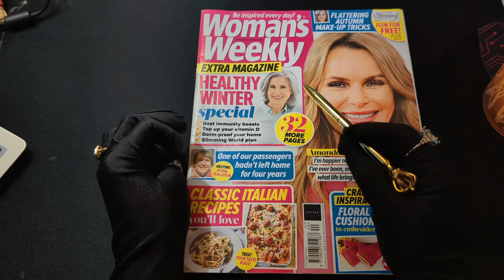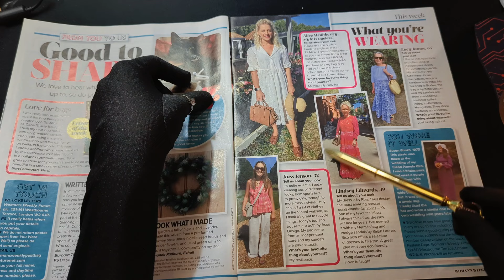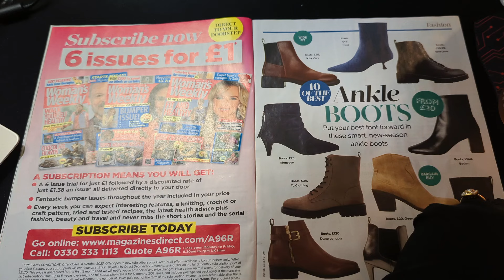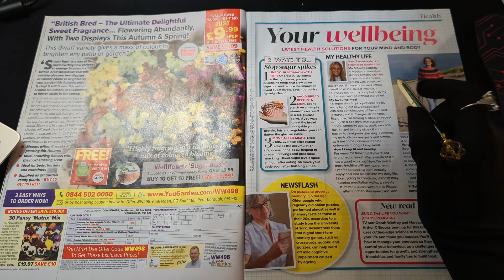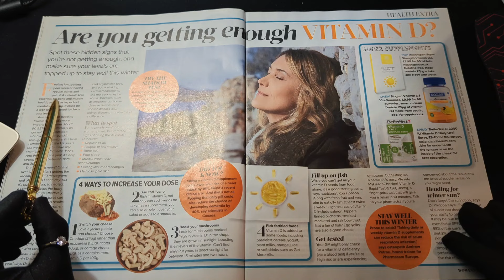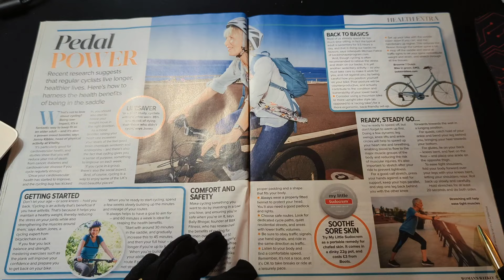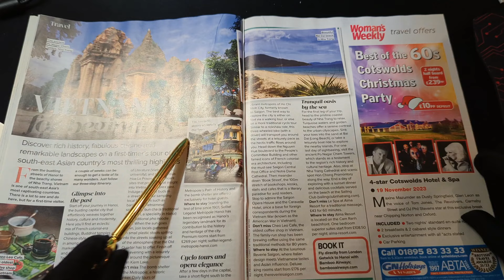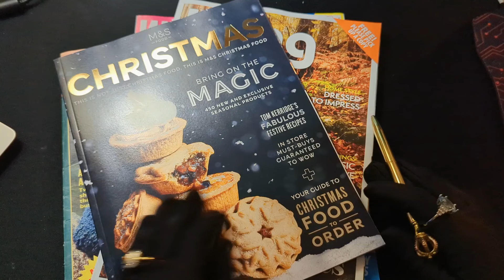ASMR Autumn/Winter Inspiration 🍂🌠 | Woman's Weekly Magazine UK October 2023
Woman's Weekly Magazine UK 3 October 2023 HEALTHY WINTER Special Edition

Publication: Woman and Home Magazine
Issue Date: 3 October 2023
Publisher: Future plc
Condition: In decent condition. Please check our images.
Internal notes: QC passed

The Woman's Weekly Magazine UK 3 October 2023 Healthy Winter Special Edition brings a refreshing mix of health tips, home ideas, and creative inspiration to prepare you for the colder months. This issue features Amanda Holden on the cover, sharing her thoughts on embracing life and finding happiness. Inside, there are health-focused articles, including boosting immunity, topping up vitamin D, and preparing your home for winter with germ-proofing tips and Slimming World plans.

Readers are also treated to heartwarming real-life stories, like one passenger's emotional journey after not leaving home for four years. The issue offers a beautiful variety of seasonal content, from classic Italian recipes that are sure to satisfy your taste buds, to floral cushion embroidery crafts and pretty mitts projects to keep your hands warm. Additionally, readers can enjoy stunning features on Britain's extraordinary railway stations and explore tips on maintaining winter skin health.

This edition is in good condition, with minimal wear. Please check the images provided for more details. It's perfect for those who enjoy practical lifestyle tips, crafting inspiration, and heartwarming stories to keep them engaged and inspired this winter!

Available on our eBay UK store:

Welcome to British & Far East Traders Official!

We aim to publish 1 video everyday at 5am GMT.

Celebrate the timeless beauty of antiques, vintage treasures, and unique collectables with us.

Much love,

British & Far East Traders Lifestyle
Nostalgia is our language.
Zen is what we do.

eBay UK store:

Taylors of Harrogate After Dark Ground Coffee:

Evening Opera Satin Gloves:

Wireless Lavalier Microphone:

Gaming Desk:

Gaming Gear for PC:

The 4-Hour Work Week book:

Have More Energy book:

Crushing: God Turns Pressure into Power by TD Jakes book: